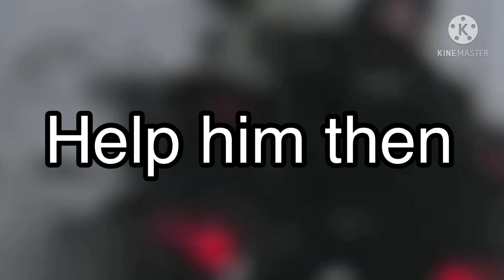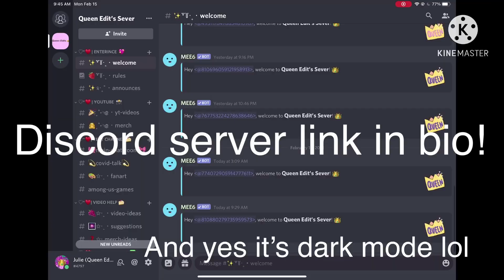I edited another Bonnie Hoellein video part 7